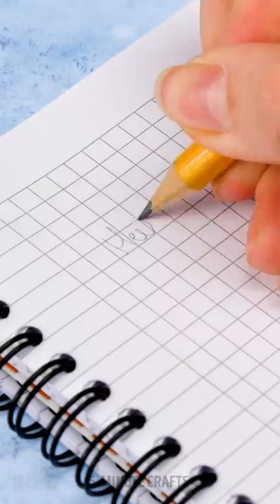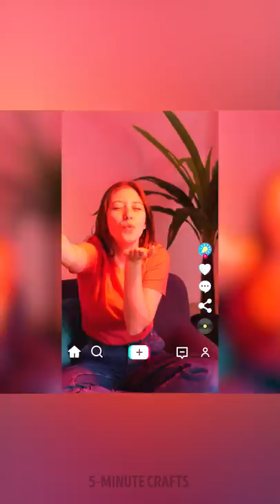BALLOON HACKS TO SURPRISE EVERYONE 🎈 || Hacks & Crafts You Need To Try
TIMESTAMPS:
00:00 Balloon antistress
00:37 Wow! Doll dress from balloon
01:01 Balloon Pop-it
03:56 Dessert with balloon
13:06 Balloon pillow